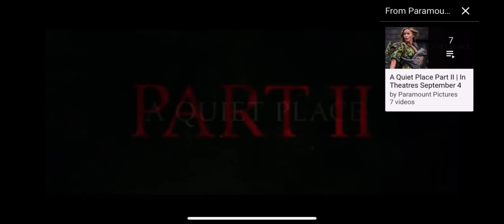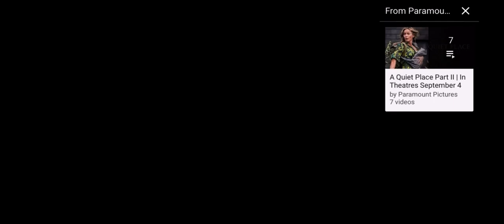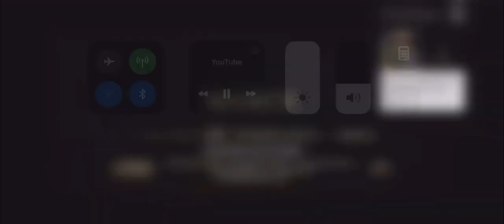A Quiet Place Part 2 is on Friday April 23rd 2021 not Friday September 4th 2020